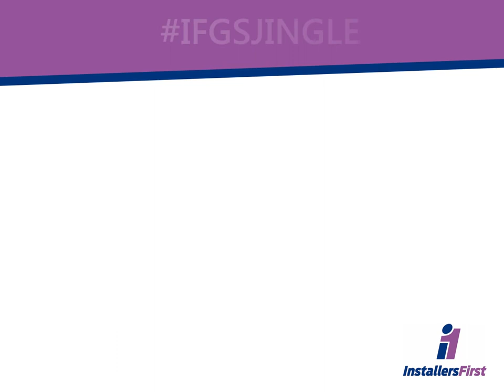IFGSJINGLE Julie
Here's our Julie with a quick reminder